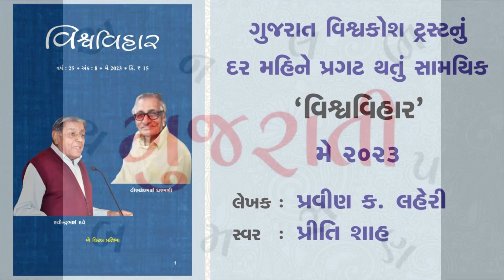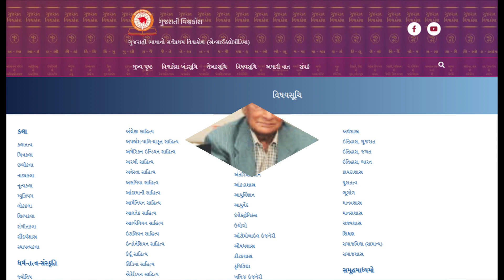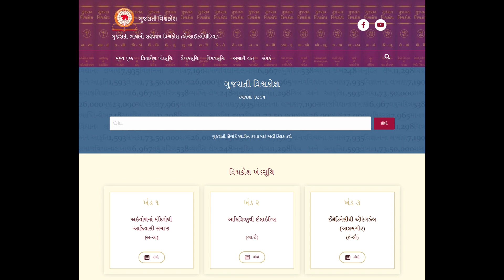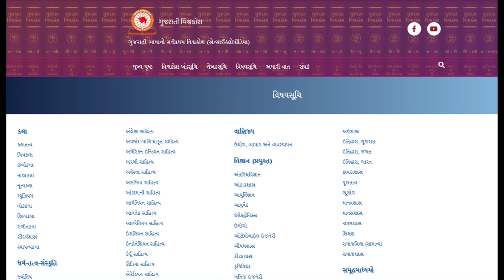Vishvavihar Audio Magazine May 2023 - Lekh 1 - P K Laheri